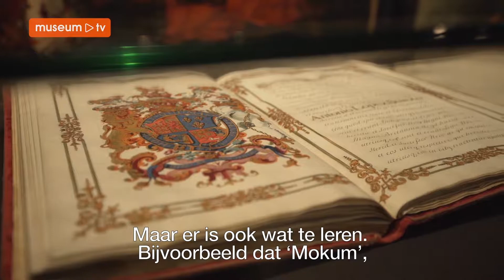Joden en het Huis van Oranje Mokum ondertiteld